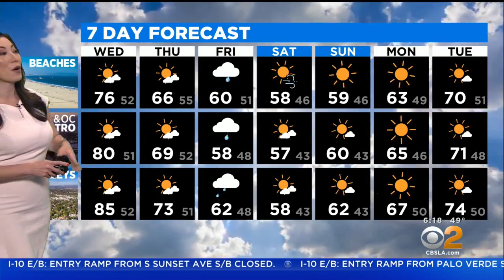Amber Lee's Weather Forecast (March 2)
A high of 76 for the beaches and 85 for the valleys Wednesday.